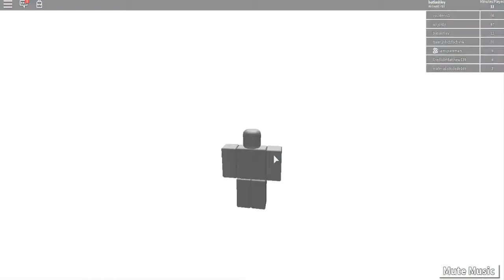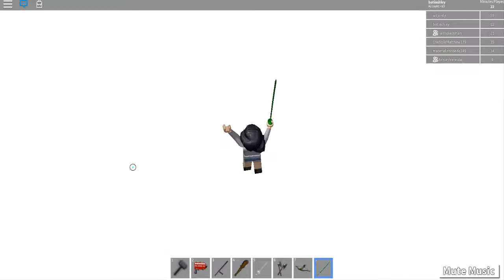🌷JUGANDO ROBLOX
mi hija graba sola y le sale mejor que a mi